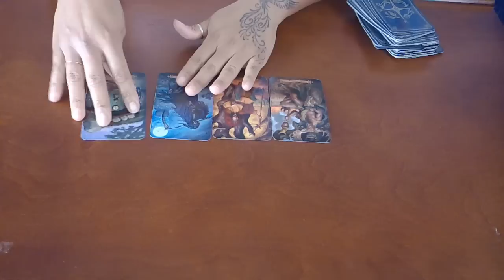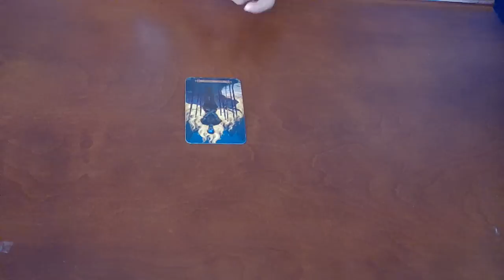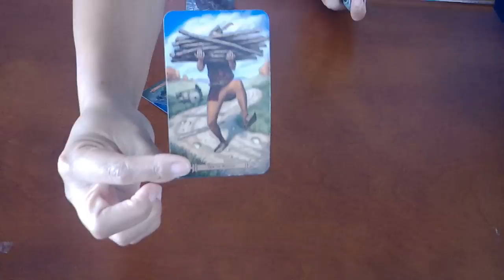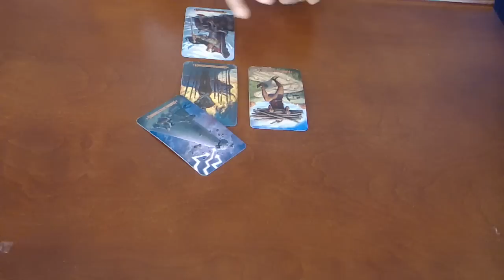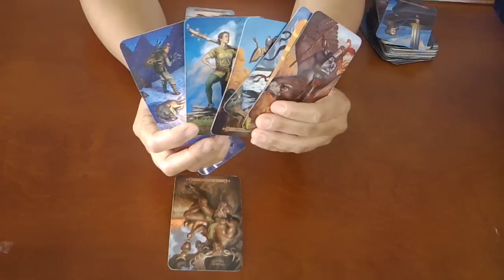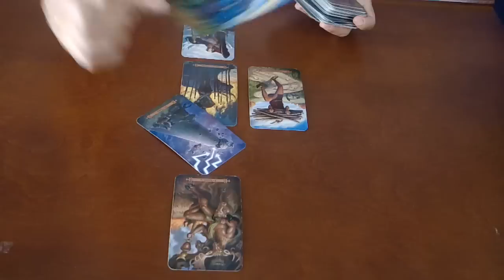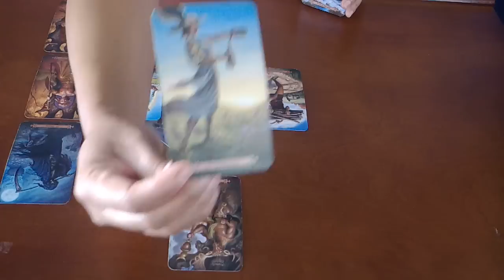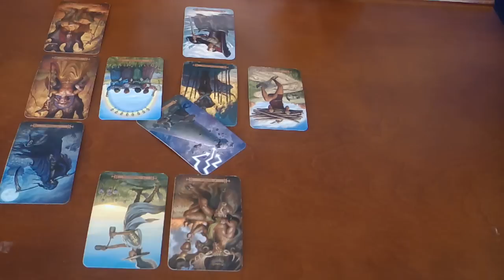ARIES~THEY'RE NOT LETTING YOU GET AWAY!~SEPT. 2019